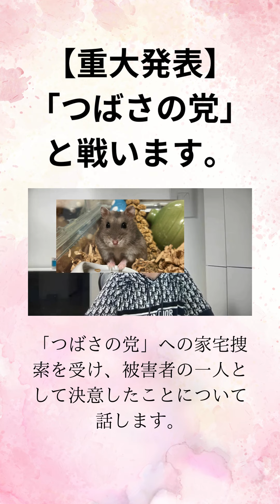②日本保守党 飯山あかり【重大発表】「つばさの党」と戦います！！